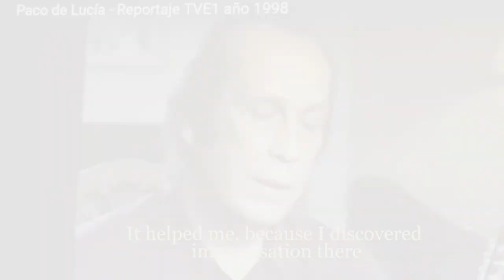Paying attention is the secret to improve, but again "Yeah I know it..." vs "How good I am at that?"